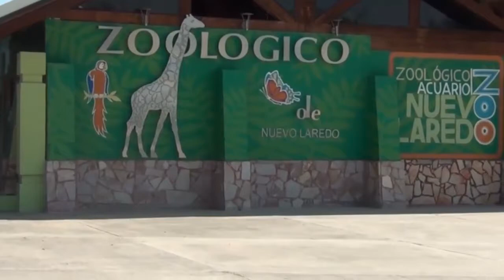Reabren Zoológico de Nuevo Laredo al público; Entrada será gratuita RN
Reabren Zoológico de Nuevo Laredo al público; Entrada será gratuita

De este 21 de diciembre al 30 de enero del 2022 las familias de Nuevo Laredo podrán disfrutar de la reapertura del Zoológico de la ciudad ya que luego de un tiempo cerrado por mantenimiento, ahora será gratuito al público en estas fechas.